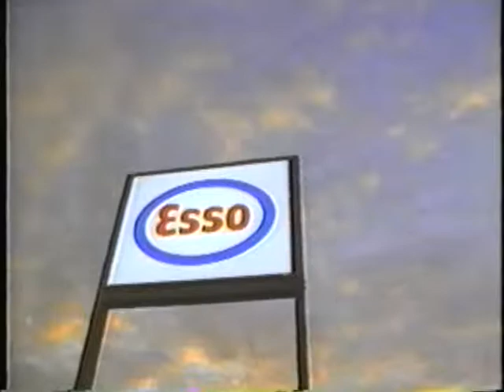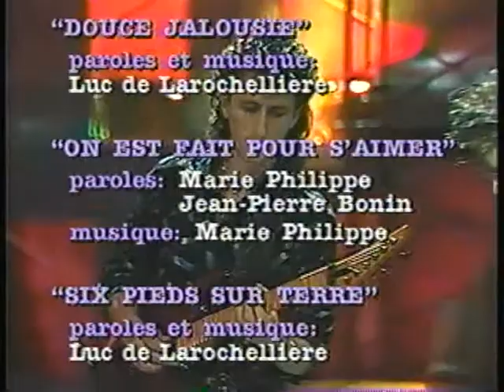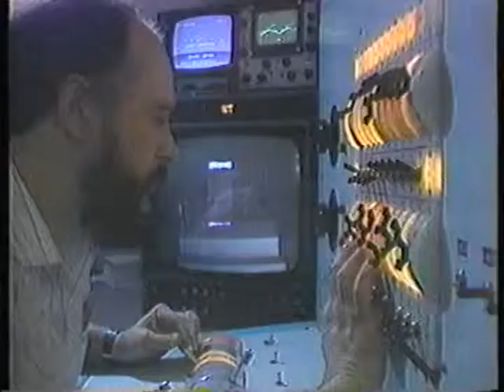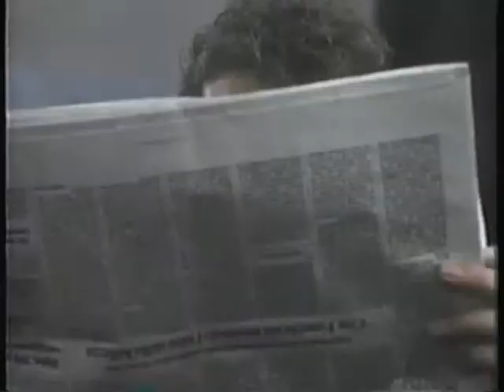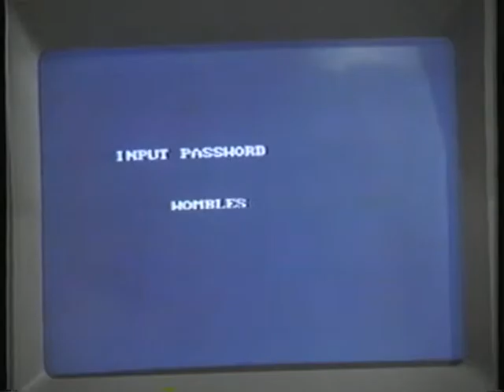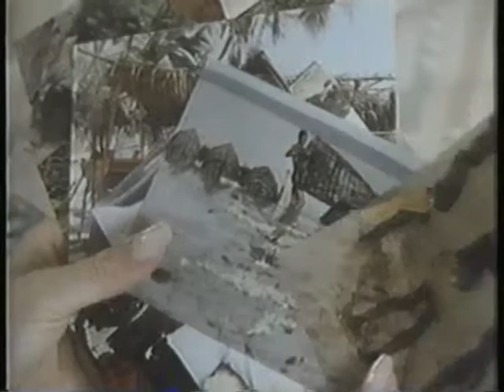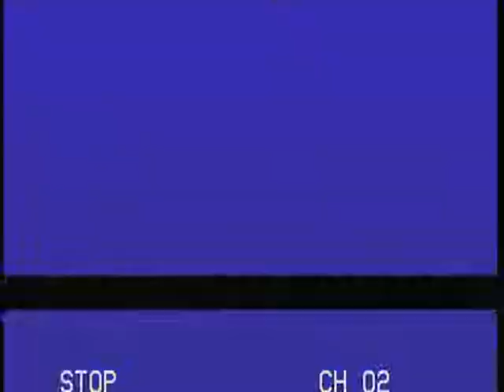spectacle St Jean 1991